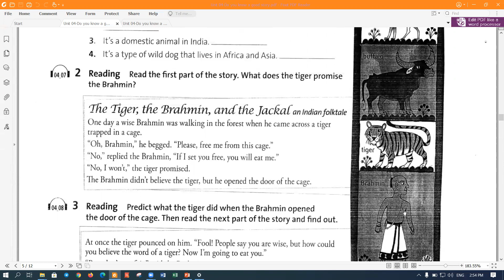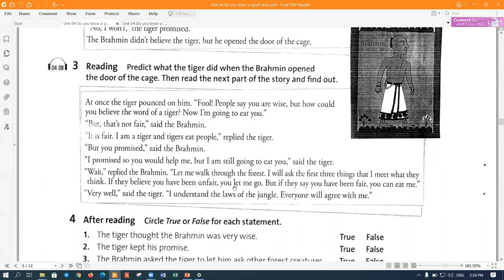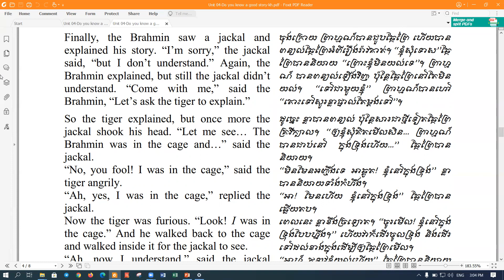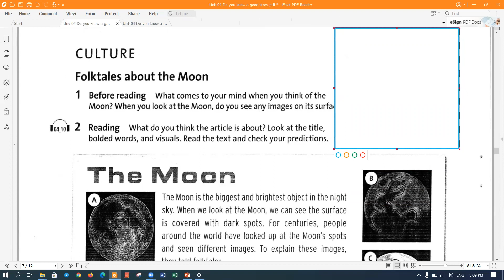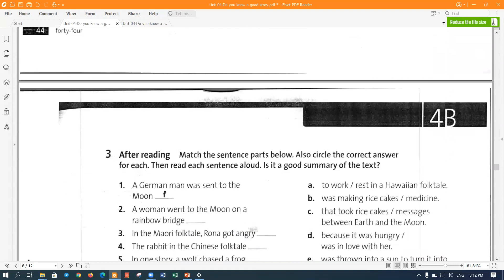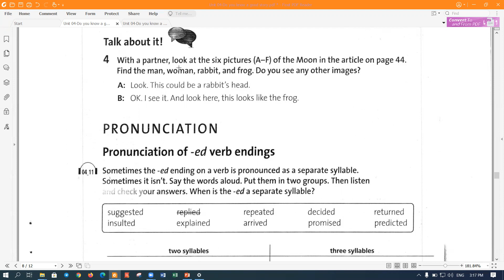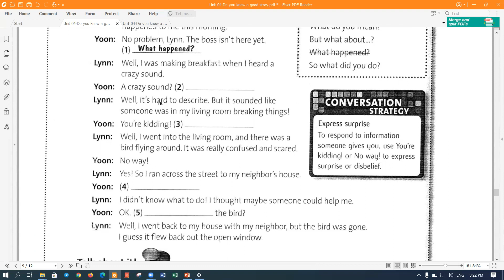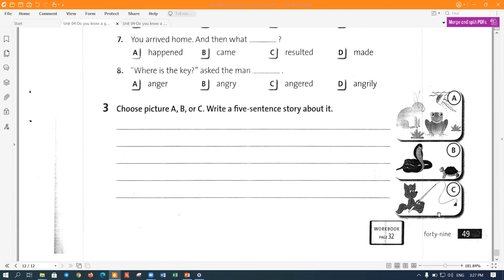Unit 4 Do you know a good story (final part)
Teaching video clip for Core English 1-B